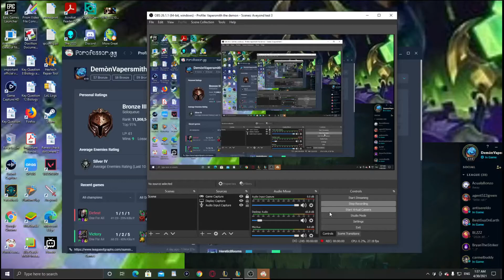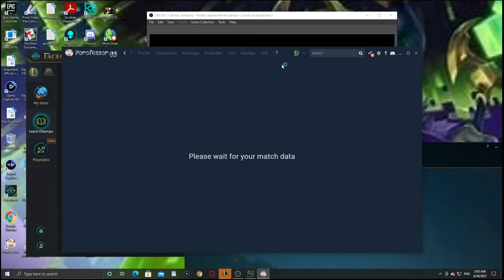League of Legends Ashe vs Kayn one for all an unfortunate throwing situation